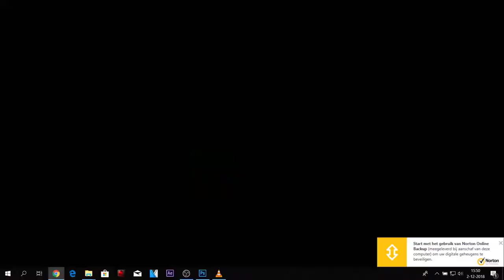JDCR HEIHACHI vs Noroma Devil Jin ➤ Tekken World Tour Finals 2018 ➤ Tekken 7 Full HD 60fps